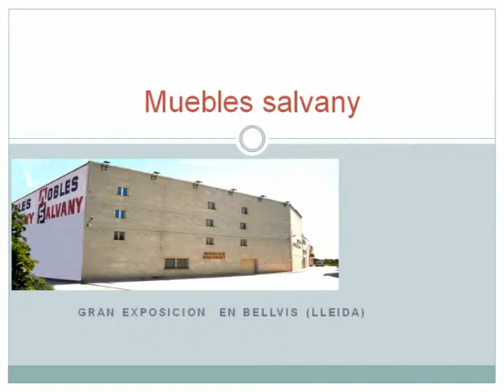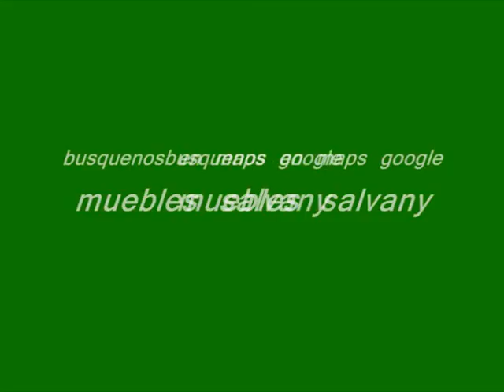mobles salvany salones modernos www mueblessalvany com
muebles salvany mobles mobles de todos los estilos centro comercial del mueble en bellvis lleida catalunya  dormitorios matrimonios  salones bodas  sillones relax sillones masaje  salones  modernos muebles rusticos     barcelona           zaroza                taxis                                  agramunt         aitona                                   els alamus                                    alas                                      albages                    albatarrec                                                              albasa                                 alcarras